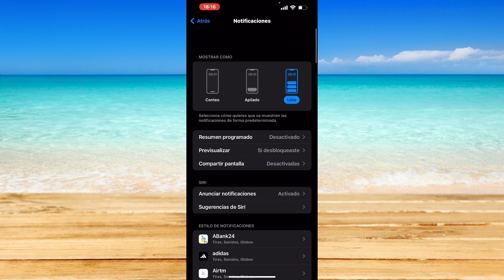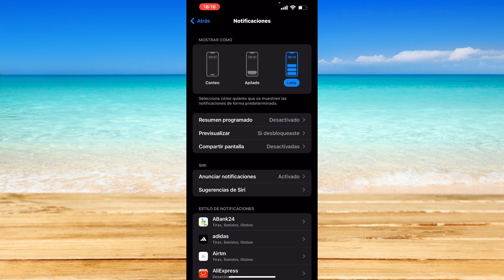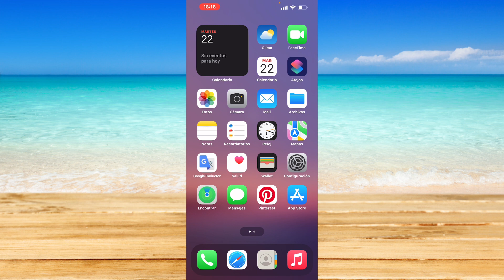Cómo ocultar o mostrar detalles de notificaciones en iPhone